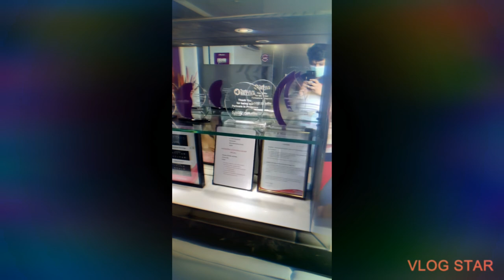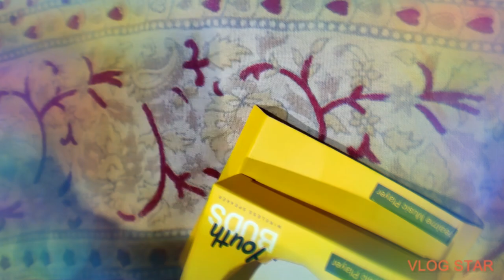summa oru vlog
video from s.SRIRAM